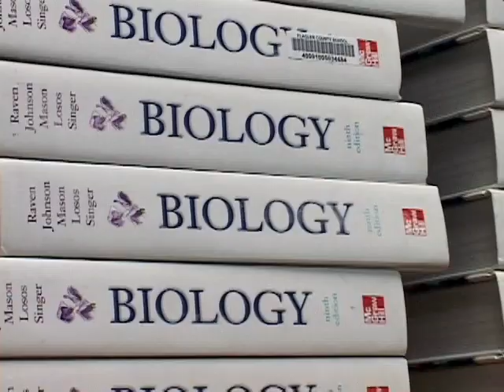FPC Now 10/1/12